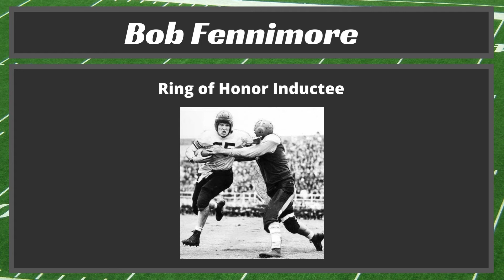The Friday Sports Report with Dylan Walker - April 29